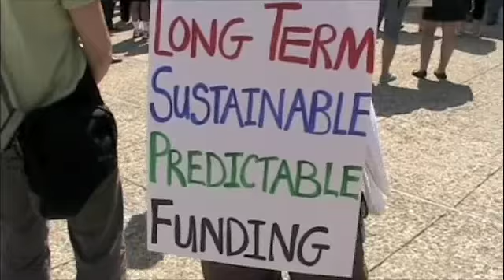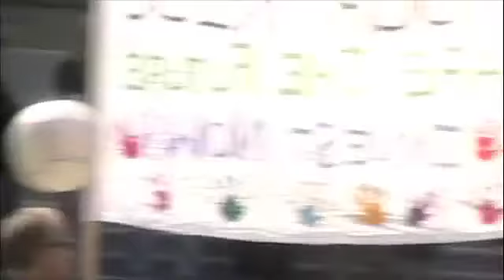Don't Drop the Ball - Stop Cuts to Education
A rally at the Alberta Legislature on May 29, 2011 protesting the cuts to education which will result in the laying off of teachers, maintenance staff, and special needs aides. Organized by the Holyrood School Parent Council.